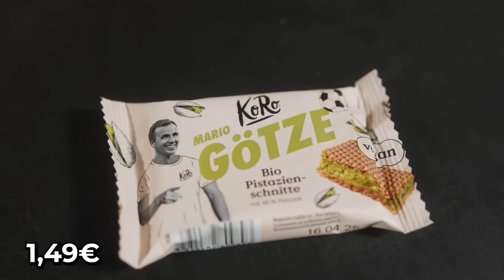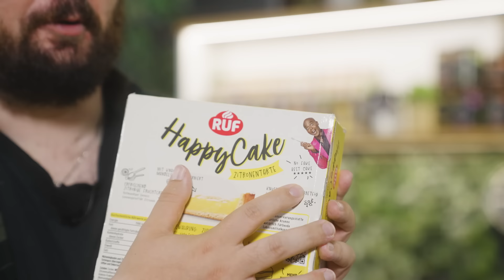Ich TESTE alle NEUEN INFLUENCER PRODUKTE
Wir waren wieder im Supermarkt unterwegs und haben alle Influencer Produkte gekauft, die wir finden konnten!

Jobs:
►Aktive Ausschreibung:

Equipment-Liste:
♥Waffelbande♥